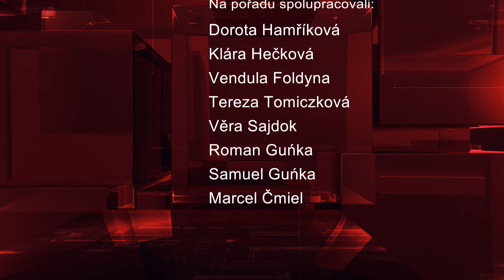IFKTV - Sport - 29.3.2024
HCO Třinec - Banes Motor České Budějovice, čf 5